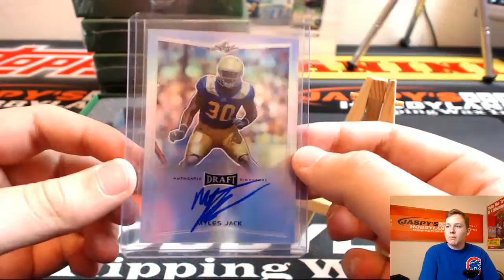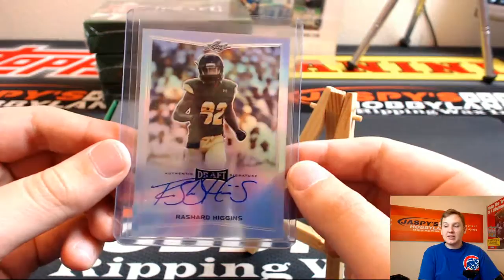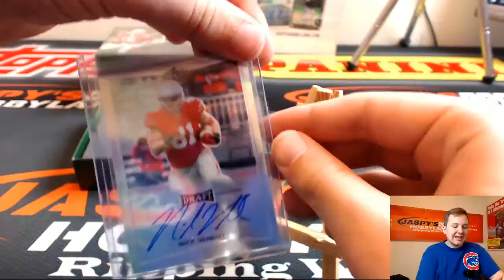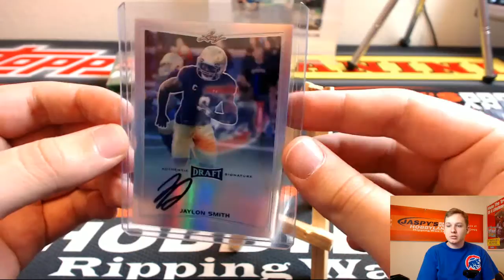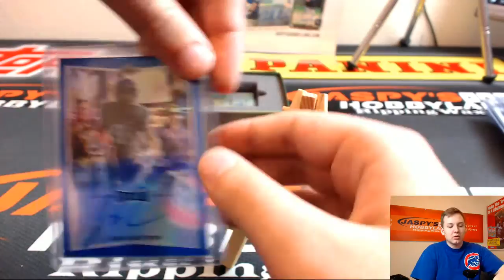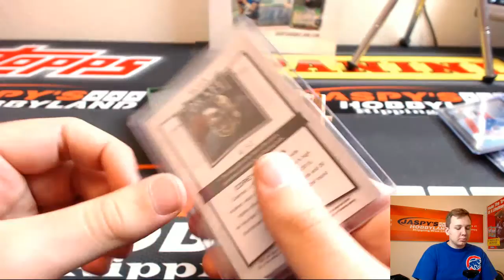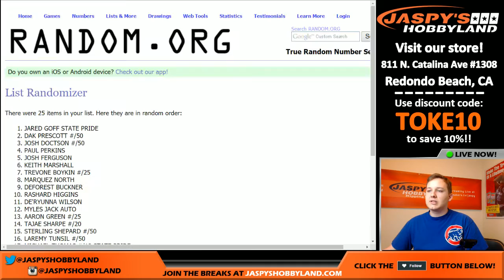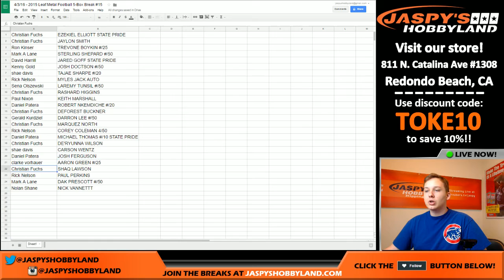4/3/16 - 2015 Leaf Metal Football 5-Box Break #15 *RANDOM HIT*